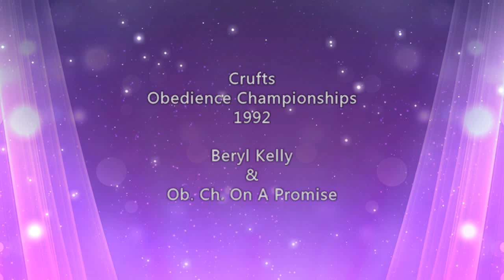Crufts 1992 Beryl Kelly and Myth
Crufts Obedience Championships 1992 - Beryl Kelly & Ob.Ch. On a Promise